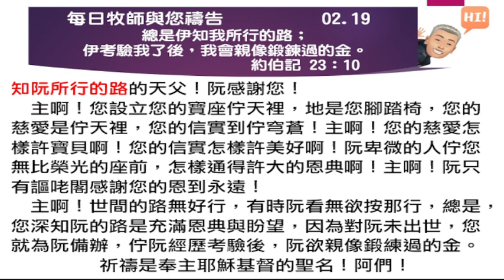2023 02 19 每日牧師與您禱告